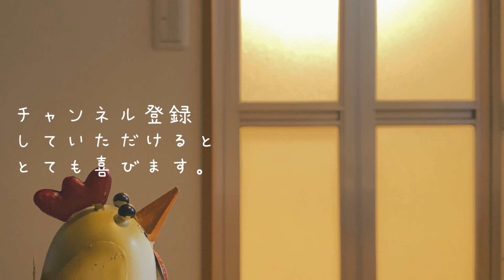【黄金のチャーハン】本気でパラパラ！おうちで簡単【失敗しない】炒飯の作り方！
こんにちは、ささみと申します。
皆さん炒飯好きですか？
今回はおうちで簡単めちゃパラパラな
【黄金炒飯】を作りたいと思います！
具材はシンプルにネギとハムだけ！
卵でコーティングした米が黄金色に光り輝きます！はぁぁぁい！

【一人暮らしのおうちごはん】
皆様の食卓にもお力添えできるように
日々精進していきます！

よろしくお願いします！

その他SNSでも生活中！

LINEでも簡単料理情報をお届けしております！
良かったら友だち追加お願いします！

【材料】
ご飯200g（茶碗一杯強）
卵1個
ネギ1/4本
ハム1枚
顆粒鶏がらスープ小さじ1/2
醤油小さじ1/2
ごま油小さじ1
サラダ油大さじ1.5
塩、胡椒

ポイントは！

・ご飯は温かくほぐれやすく！

・炒める時は強火寄りの中火！
（火力マックスだとちょと焦るよね）

・ダマを潰すように炒める！

・5分以内にササっと仕上げ！